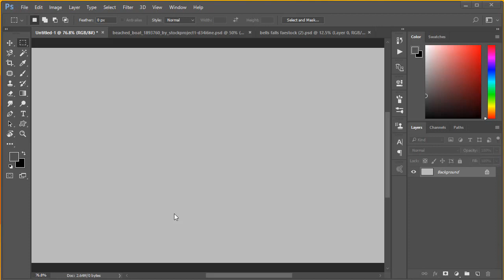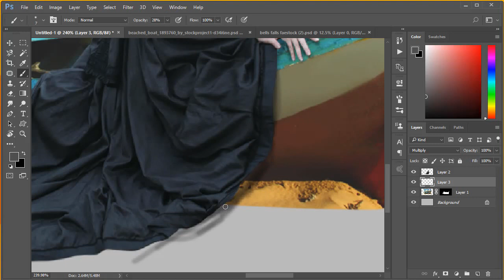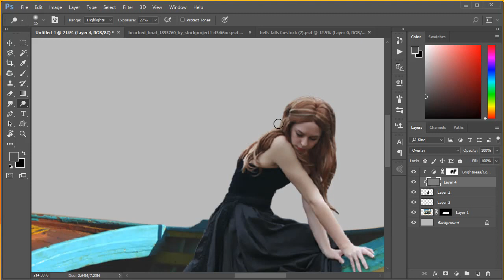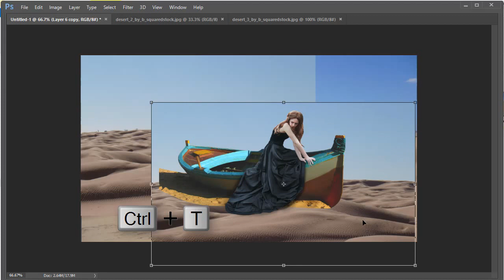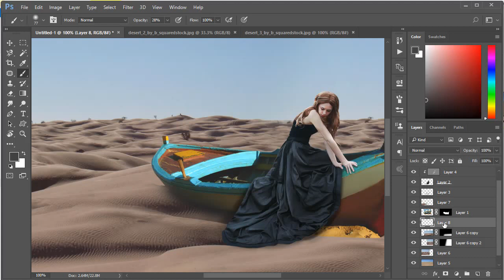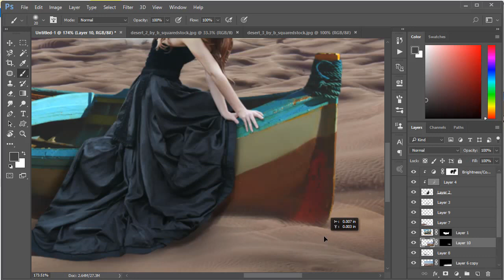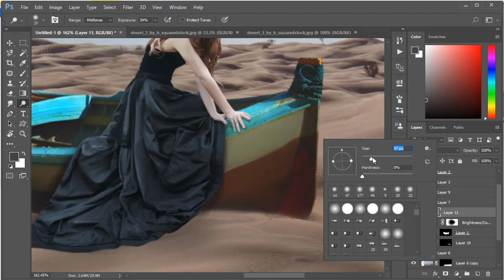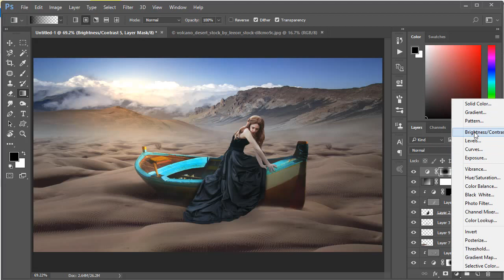Photoshop manipulation Tutorial - Sailing in the desert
Just sharing how to make photo manipulation in the desert